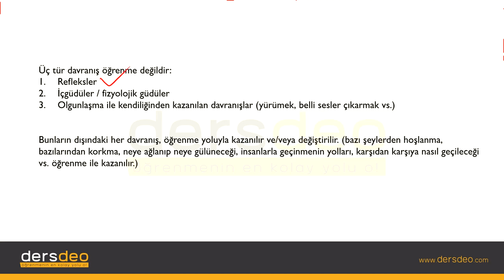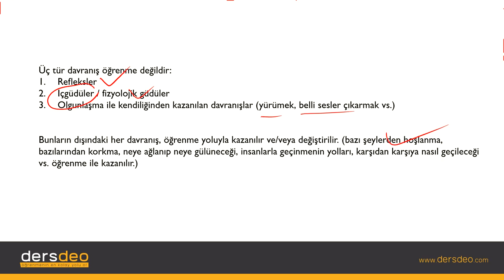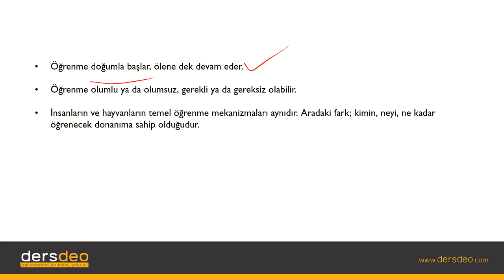Psikoloji, Öğrenme Psikolojisi-Giriş #01